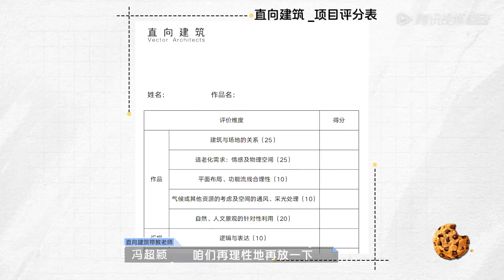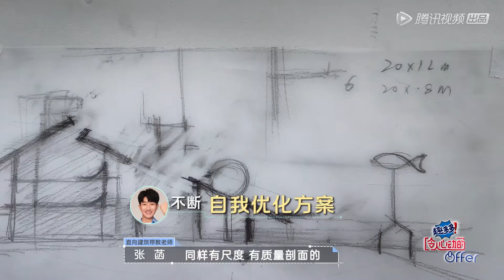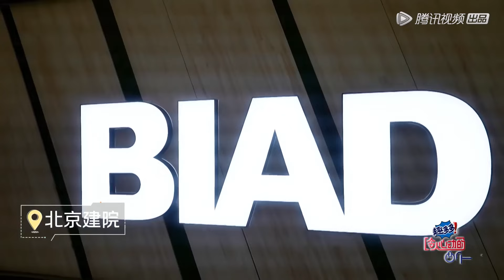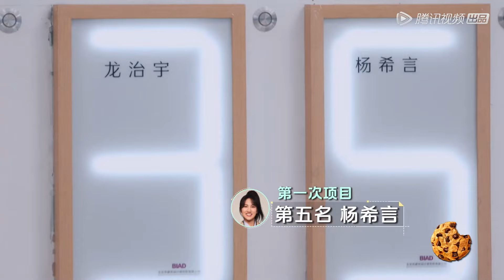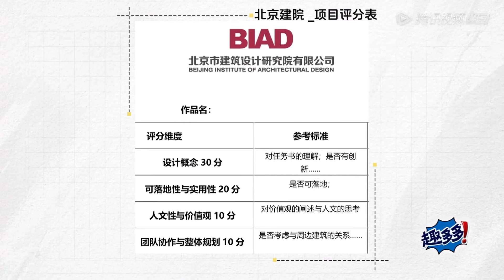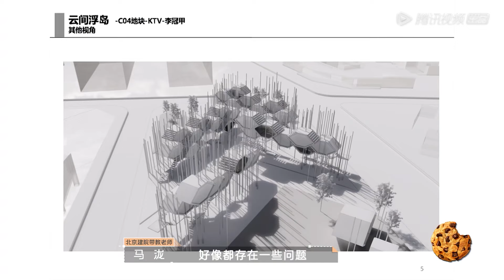马琪芮荣获第一谢霆锋激动地拍桌！谢老板：“不愧是，我想请的人” |《令人心动的offer S4 An Exciting Offer》